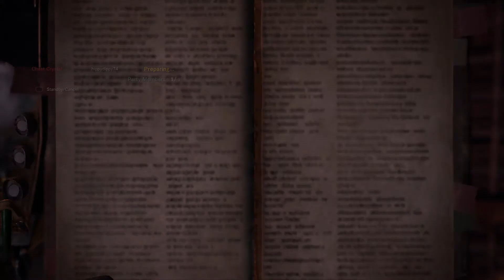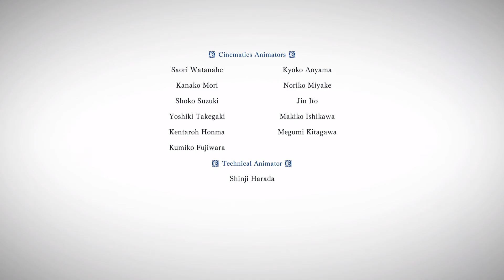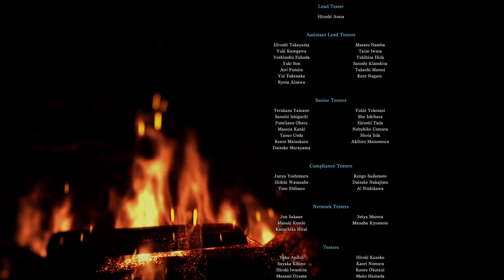Monster Hunter World part 41. We beat the finally boss like it was nothing!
Yes after grinding 41 parts we finally beat this game!